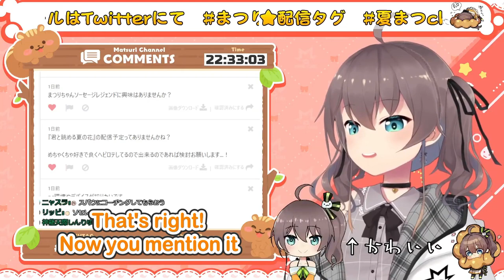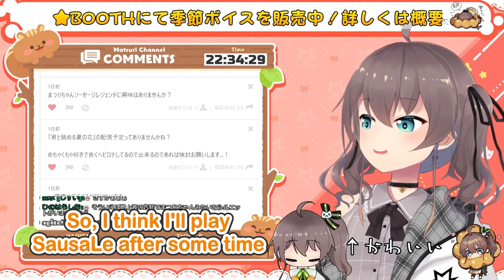【09/21】Upcoming Sausage Legend Collab with Subaru?【夏色まつり／hololive ENGSUB】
This stream was lived on 09 September 2021.
This is my 152nd upload!

🏮 SOURCE 🏮
【NGなし!?】スーパーアイドルがどんな質問でも答えます！【ホロライブ/夏色まつり】